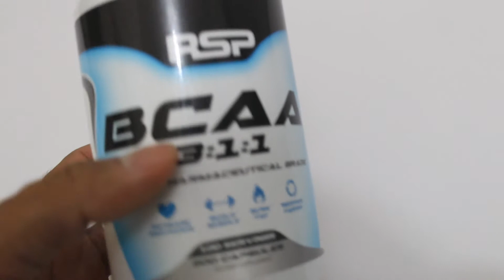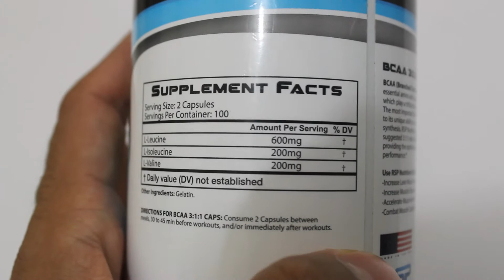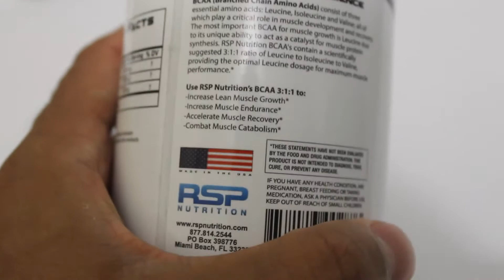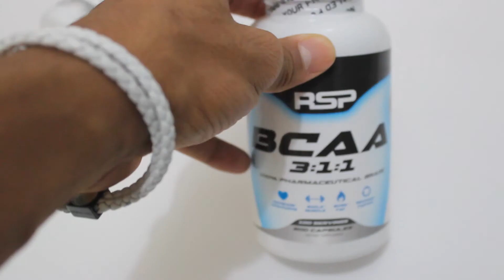RSP BCAA Review & GIVEAWAY!! 2016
And we are back at it again, in Honor of Zyzz's Legacy i wanted to do this, may he Rest in Peace. you mirin? ;) FREE GIVE-AWAY easy and simple enter to win some.